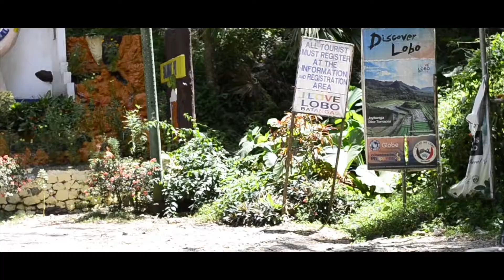ING and CEAAF in Lobo, Batangas